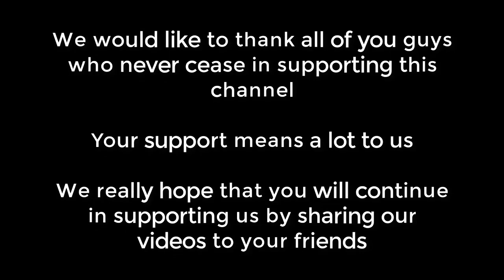How To Easily Culture Grindal Worms | Unlimited Live Food for Fish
I used to feed tubifex worms to my bettas fishes, but the tubifex worms here in our place are from sewers that have lots of contaminants.
Some sellers medicate the tubifex worms before selling, but most of them don't.
Many of my fishes had white spots because of the tubifex worms that I bought. Some of my bettas died with dropsy too.
Now, I am culturing grindal worms. These worms are very good for bettas, guppies, mollies, gold fishes and other fries (fry).
They are clean and very easy to culture.
By the way, I made a typo in the video. "Damp" is what I was suppose to write. Make the soil damp/moist. But not watery ,